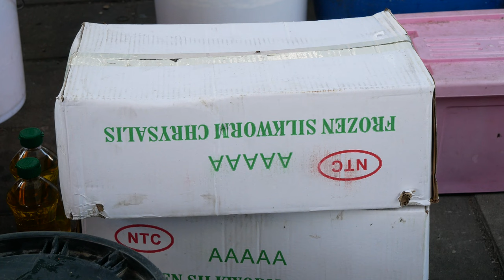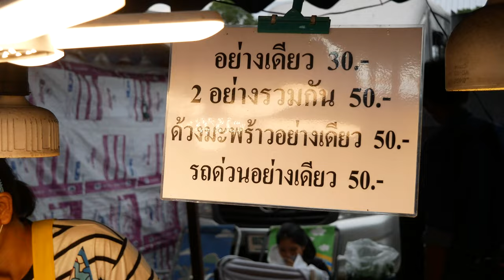Exotic Thai Street Food Fried Insects | Taste Test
In this episode, I will tell you how fried insects are eaten, how they are fried, and how disgusting it is. You will see how small frogs, grasshoppers and crickets are fried. Then in the center of the most crowded Yaowarat street, we will test them.
In order to get more insects, we visited one of the fairs in Bangkok. Fairs in Thailand are spontaneous markets that arise due to some events or according to a schedule unknown to me, which work during the week, and then they close and the sellers leave for their usual market places.
Usually, visiting such fairs is more massive than local markets.
At this fair, insects are roasted in advance, before being sold. They do this because there is a large flow of people and there will be no time for sellers to fry for each portion as in small markets.
Buy insects on farms, and bring in a frozen state. These white boxes are just unpacked silkworm larvae. I want to say that it takes about 3 hours to overcook such a number of insects. I just watched this whole process and I want to show you part of it.

I don't leave the location. This is a temporary fair and if you come to it on another day, you will be able to watch a regular stadium.

👍Полезные ссылки:
▪ Музыка в этом видео (1 месяц бесплатно)